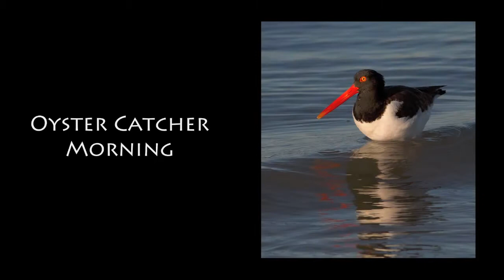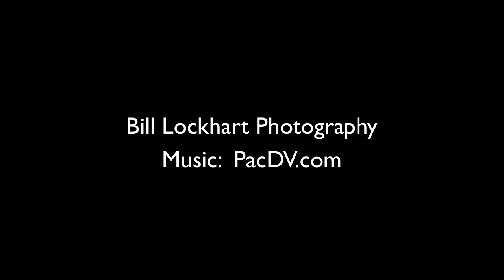Oyster Catcher Morning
Canon 7D and Canon 400mm f/5.6L